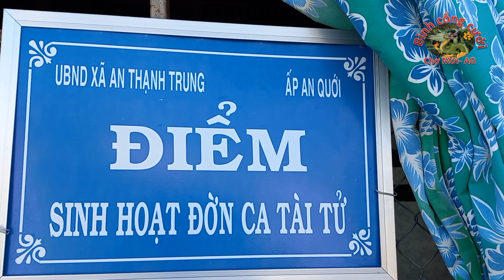Về đâu mái tóc người thương _ Ngọc Điệu trình bày/ผมของคนรักไปไหน _ ขอนำเสนอหง็อกเดียว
Về đâu mái tóc người thương/ผมของคนรักไปไหน _ ขอนำเสนอหง็อกเดียว/What About The Commercial Hair